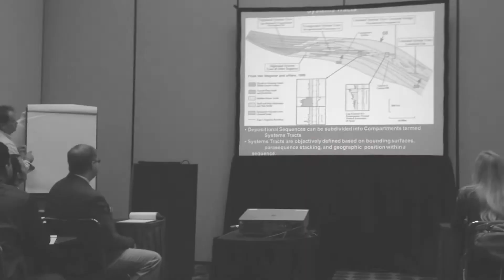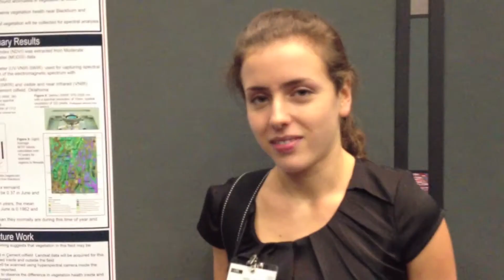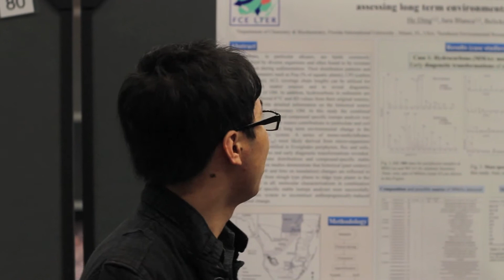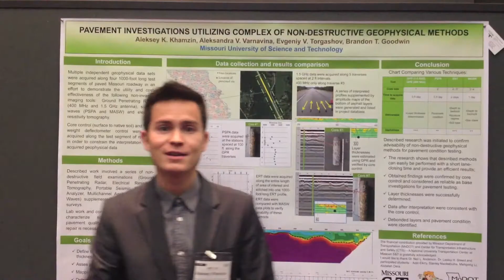SEG/AAPG Expo Houston 2013